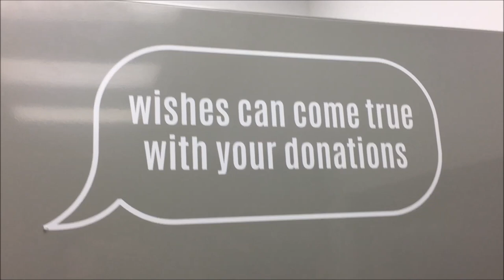thrifting vlog + haul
Questions you might have // Les questions de toi

Q: What's your name? // Quel est ton nom?
A: My name is Mckenna and I am 16
Je m'appelle Mckenna et j'ai 16 ans

A: I use a Canon EOS t6i or Vixia HF R500

A: I use Windows Movie Maker

Q: Can we do a collab?
A: I love doing collabs, but I don't like doing them with random people I don't know. You can also start a conversation with me over Instagram DM at any time (@HolographicRainbows)!

Q: What fandoms are you a part of?
A: Once Upon A Time, Musical Theatre (Be More Chill, Dear Evan Hansen, Mean Girls, Wicked, Frozen, Heathers, Hamilton), The Office, That Poppy, Heartland, Free Rein, H2O/Mako Mermaids, Disney and Pixar

If you read this you now have to leave a comment :)
Si tu lis ce, tu dois commenter maintenant :)